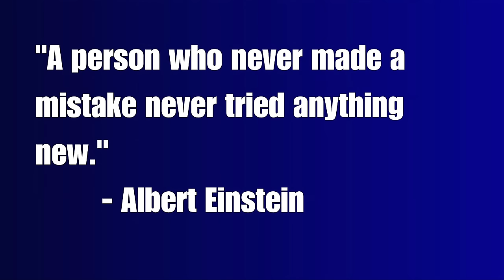The Death of Microservices?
Summary

In this video, we explore a surprising move made by a major industry leader: transitioning from a microservices architecture to a monolithic system. While microservices are typically celebrated for their flexibility and scalability, they can also introduce significant challenges such as high costs, complex orchestration, and intricate management. Faced with these issues, this company decided to make a bold change.

By shifting to a monolithic architecture, they managed to significantly reduce operational expenses and enhance system performance. This strategic pivot resulted in a dramatic cost reduction while improving scalability and user experience. The video delves into why this change might indicate a turning point in how we perceive microservices.

We discuss the potential benefits of this architectural shift and what it means for businesses looking to optimize efficiency and performance. The shift challenges the prevailing narrative that microservices are the default solution for modern applications. It encourages a reassessment of architectural strategies, taking into account specific business needs and objectives.
Could this be the right moment to reconsider the architecture of your applications for long-term success? Join us as we unpack the reasons behind this shift and discover valuable insights for your own technology strategy.

Bio

With over 30 years of experience in enterprise technology, David Linthicum is a globally recognized thought leader, innovator, and influencer in cloud computing, AI, and cybersecurity. He authorizes over 17 best-selling books, over 7,000 articles, and 50 courses on LinkedIn Learning. He is also a frequent keynote speaker, podcast host, and media contributor on digital transformation, cloud architecture, AI, and cloud security topics.

Talking points:

Death of Microservices?

I. Introduction. 00:59
II. Background of Microservices Architecture. 03:32

Monolithic architecture is an architecture used in the process of creating applications where all the components to build applications become a single unit.

Microservices architecture offers significant benefits, including modularity, allowing easier development and maintenance since services handle specific functions. It enables independent scaling, so resources are used efficiently, and services can be updated or deployed without affecting the entire application.

B. Advantages of microservices:
1. Modularity allows for specialized functions and independent updates.
2. Scalability permits individual services to grow without impacting others.
C. Challenges of microservices:
1. Increased complexity in service orchestration and management.
2. Potential for high costs due to numerous small services and inter-service communication.
IV. Analyzing the Trend: Why Microservices May Be on the Decline. 13:36
V. The Case Against Microservices.  16:34
VI. Lessons our Microservices experiences thus far.  19:22
VII. Conclusion. 21:07